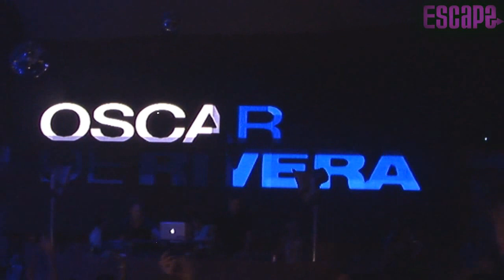OSCAR DE RIVERA LIVE @ ESCAPE. SPACE SHARM EL SHEIKH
Oscar De Rivera Live @ Escape. Space Sharm El Sheikh. Spanish icon/Stereo productions Oscar De Rivera had an Epic night at Escape, he certainly drove the crowd insane with his style of Underground Music.